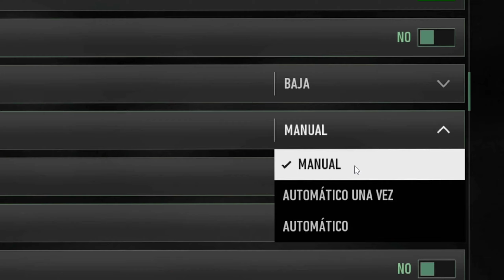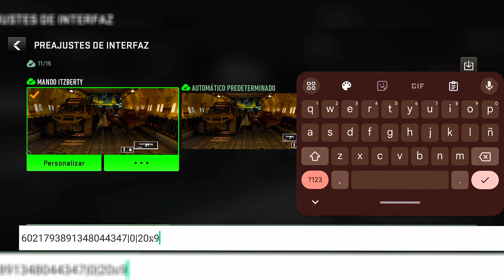LA MEJOR CONFIGURACIÓN PARA WARZONE MOBILE! *HUD y MANDO* 🎮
En este video os traigo la MEJOR CONFIGURACIÓN para WARZONE MOBILE tanto para mando, gráficos y también el apartado del HUD! Espero que les guste :)

🔴 En DIRECTO todos los dias aquí! 🔴

✉️ Contacto!

La MEJOR CONFIGURACIÓN para WARZONE MOBILE *MANDO, GRÁFICOS Y HUD*